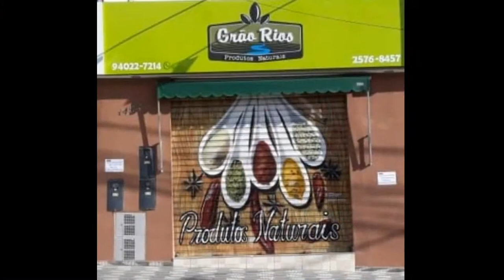Live - Cantor Pedro Batista